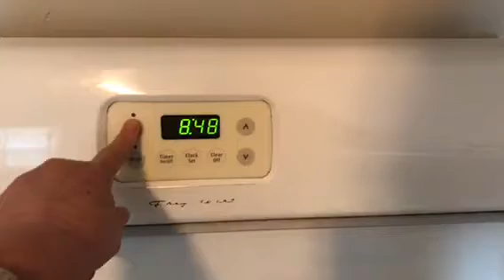4220 bush up